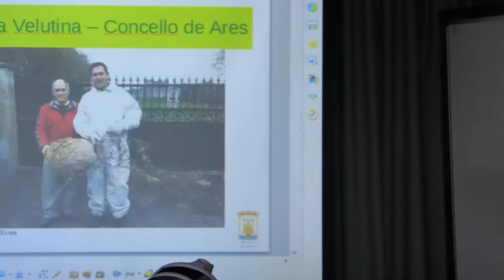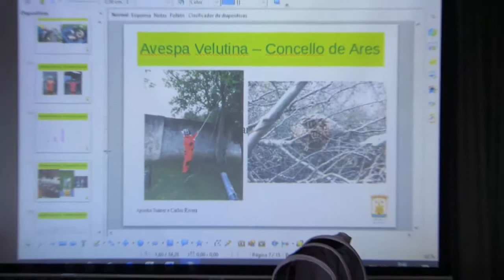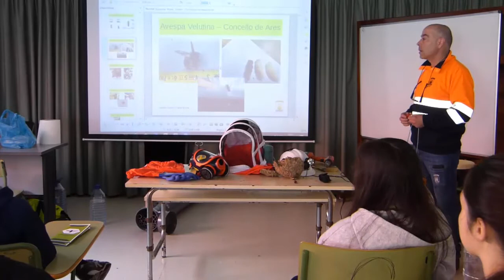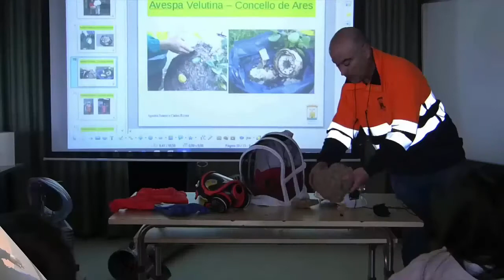VÍDEO OBRADOIRO SOBRE A VELUTINA